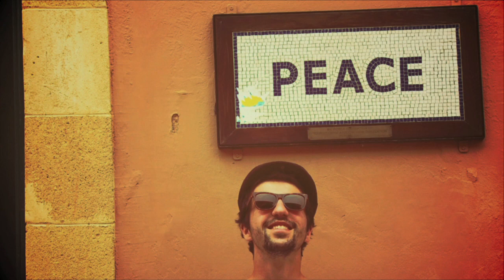George Nikas - Can't Go Home (Official music video)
George Nikas
"Can't Go Home"
How To Live In Open Spaces
Green Production 2012

Director: Kostas Mandulas